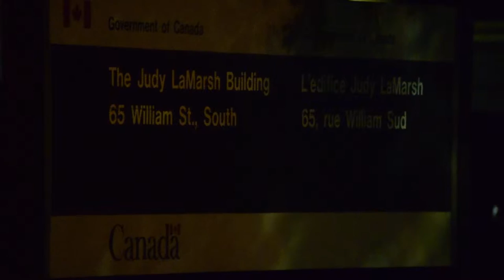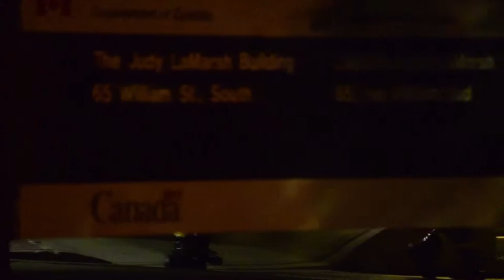Suspicious Powder in Chatham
Source: Chatham-Kent Police Service Media Release.

Just before 3:00 pm yesterday afternoon, police responded to the Judy LaMarsh building on William Street South in regards to a suspicious package.  A female employee opened an envelope containing white powder.  The woman attended the Chatham-Kent Health Alliance as a precaution.

The area was contained and shortly after 10:00 p.m. the OPP UCRT (Urban Chemical Response Team) arrived on scene to assist.  Through investigation, they determined that the white powder was not suspicious and that there was no public safety concern.

The Chatham-Kent Police Criminal Investigations Section continues to investigate the circumstances surrounding the envelope being sent to the Judy LaMarsh building.